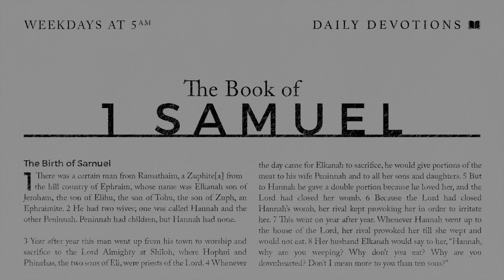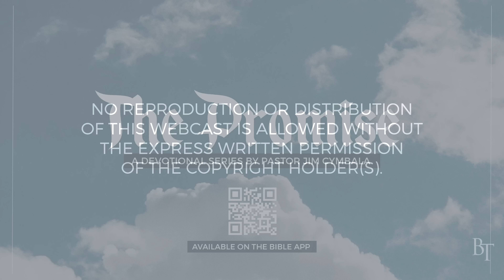1 Samuel Part 94 | Don't Back Down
Pastor Cymbala speaks about the intimidating thoughts that can tempt us to back down from what God called us to do, as he continues to review the story of David and Goliath in 1 Samuel 17:41-44.